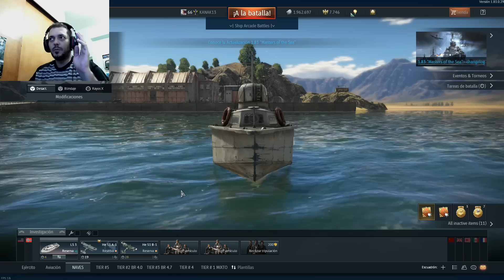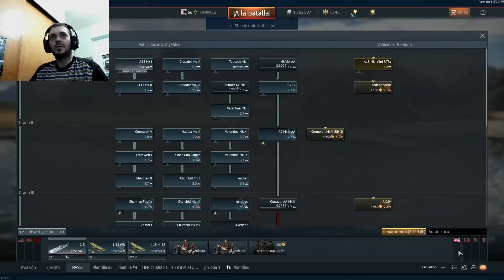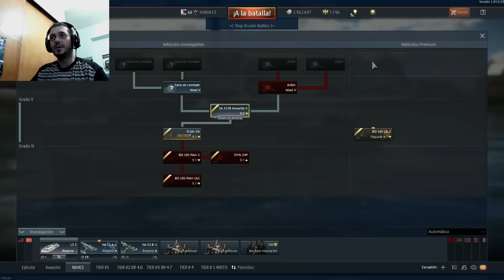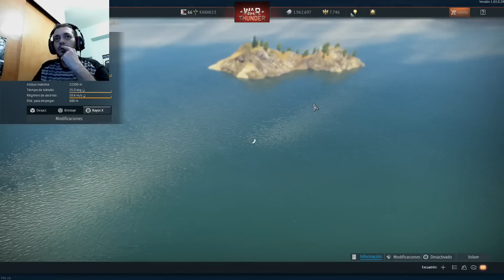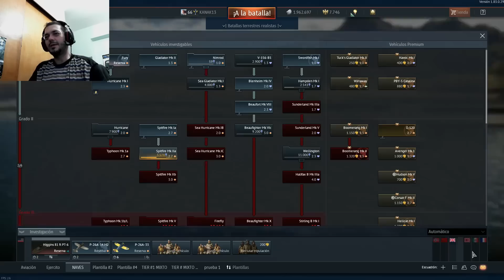1.83 ACTUALIZACION | WAR THUNDER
bienvenidos a la actualizacion 1.83 chicos ya tenemos los barcos y los helis para alemania a que jugar , esa es la pregunta desde ahora.

▬▬▬▬▬▬▬▬ link's de interes ▬▬▬▬▬▬▬▬▬▬▬▬▬▬

▬▬▬▬▬▬▬ COLABORACIONES ▬▬▬▬▬▬▬▬▬▬▬▬▬

▬▬▬▬▬▬▬▬▬▬ mi pc ▬▬▬▬▬▬▬▬▬▬▬▬▬▬▬▬

CPU: Intel i7 920
mother: BOXDX58SO
GPU: GTX 660 TI
RAM: 8 VENGEANCE CORDAIR
DISCO: BARRACUDA 1,5 TERA
cASE: armour thermaltake
fuente : ocz zt series modular
coler : colermaster v6 gt
audifonos : cavimanus genius gx gaming
cornetas : genius estandar
perifericos : control xbos, camara, teclado y raton microsoft